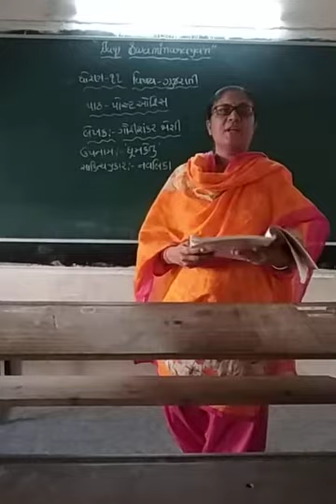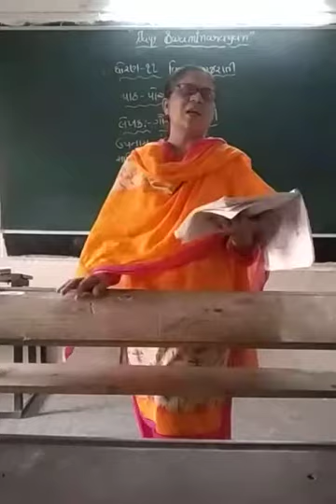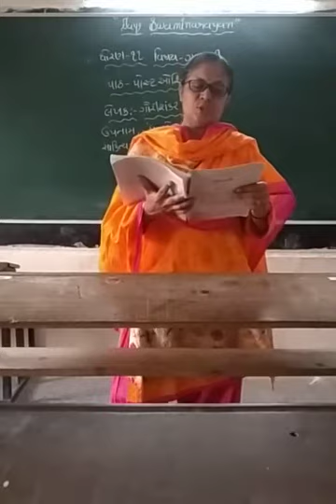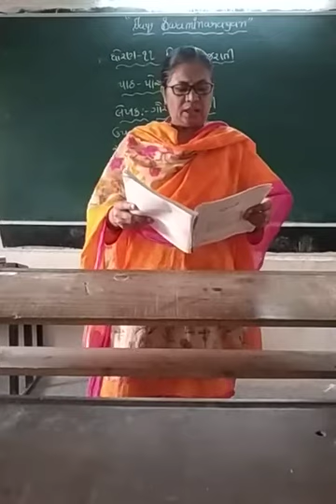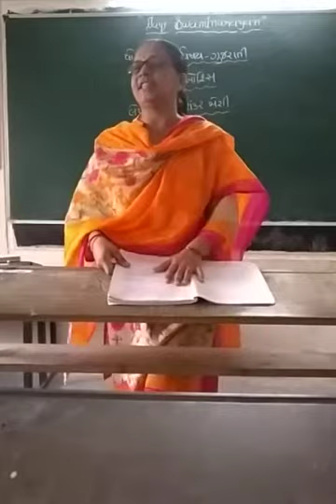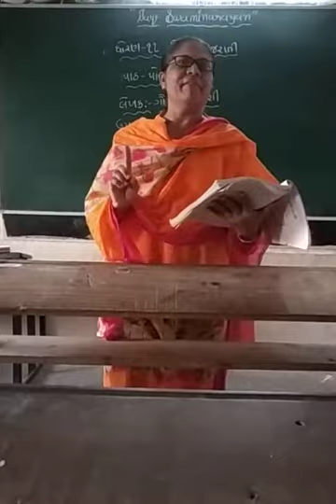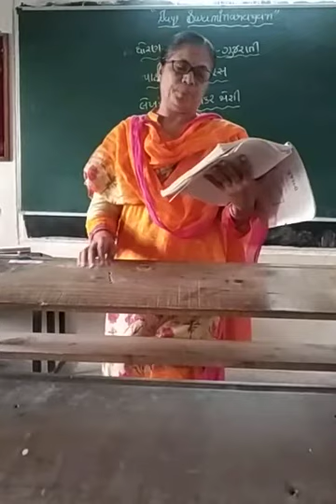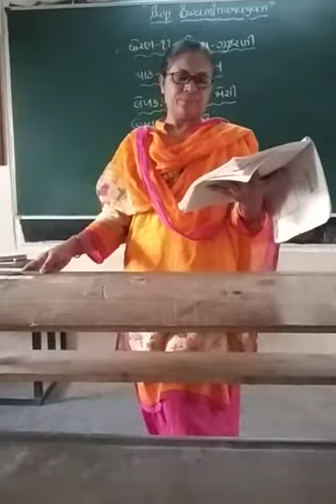std 11 gujarati ch 2 part 3